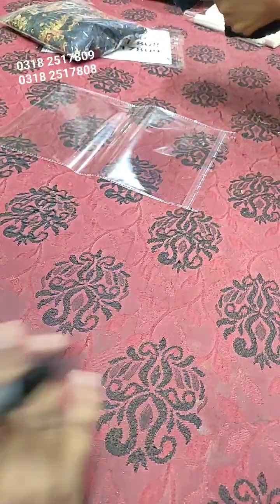Kafi Tagri Wali Sale Bridal Fancy Stock Par Velvet Stock HUGE SALE